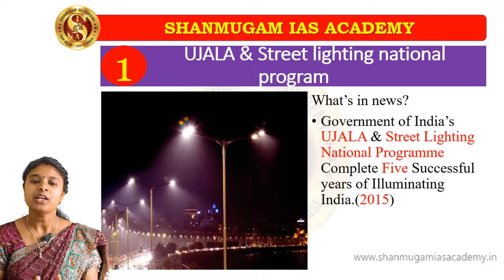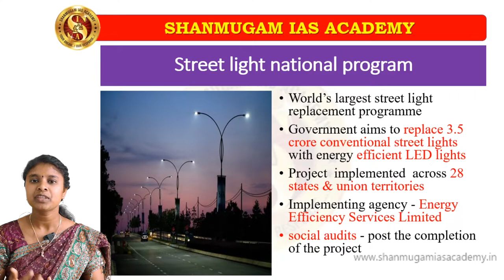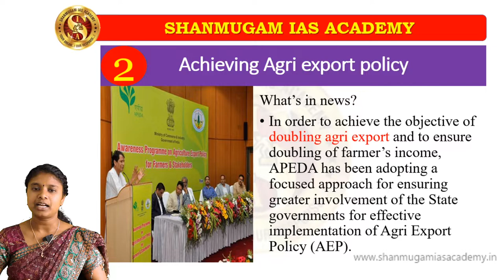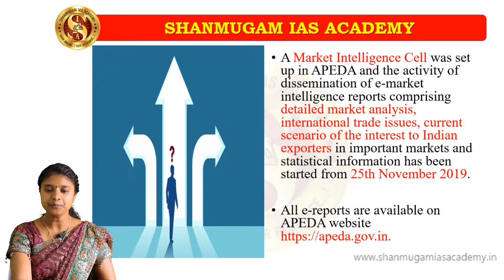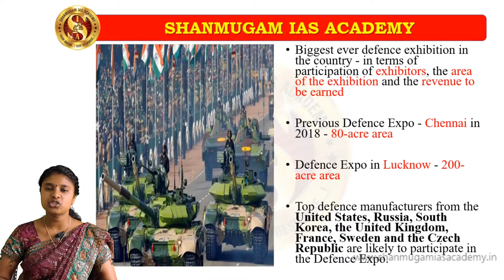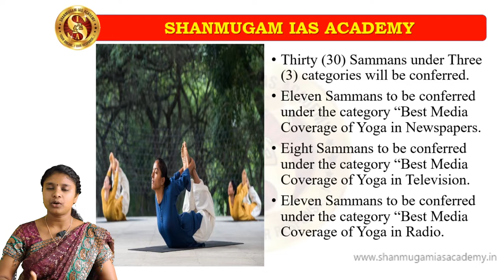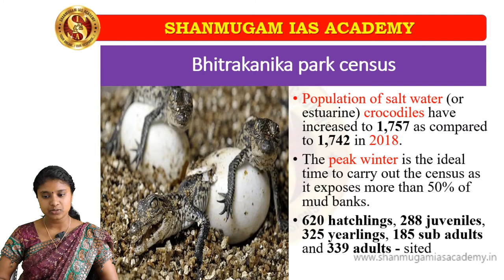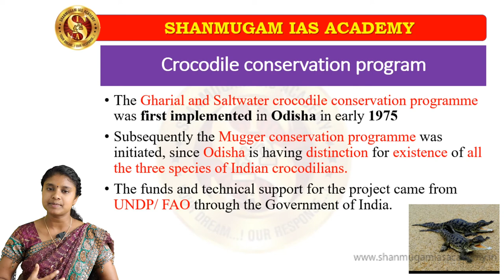January 06 ,2020 Upsc Current affairs | Upsc Current affairs In tamil | Daily News Analysis |SIA CBE